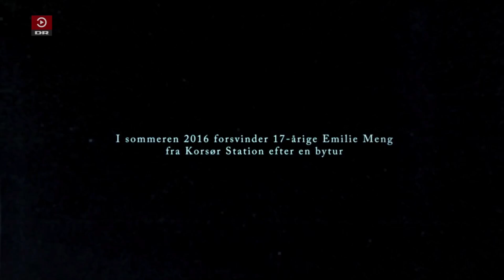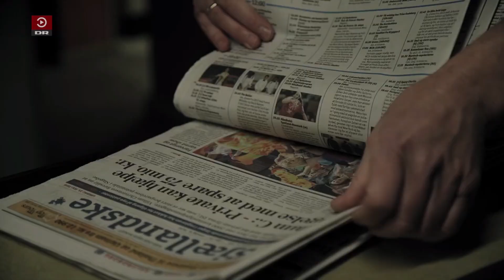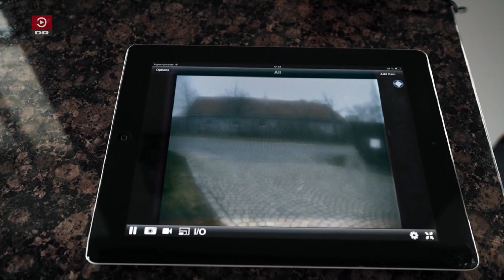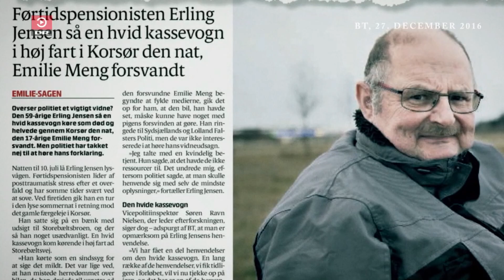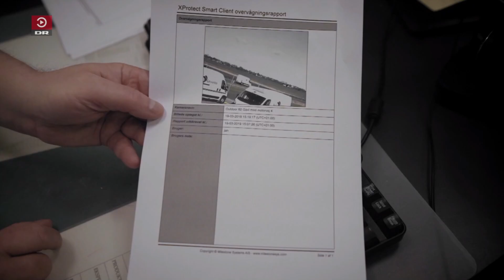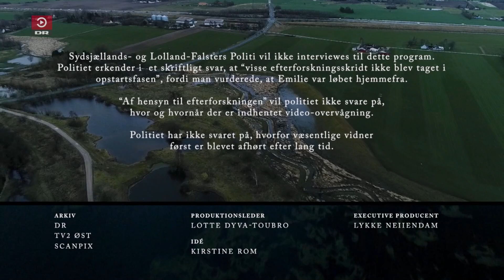Emilie Meng - An investigation goes wrong, Part 1